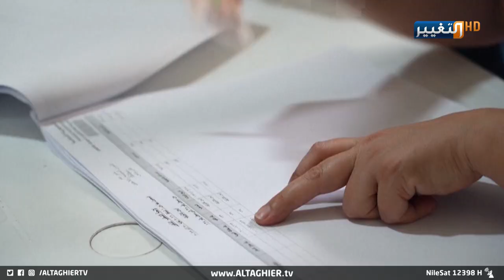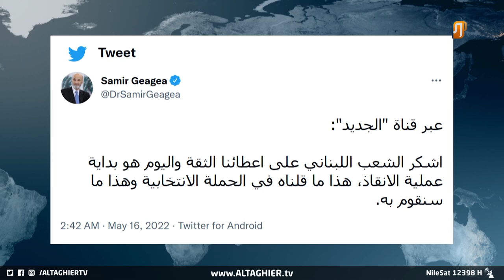العالم يترقب لبنان .. تحذيرات حرب أهلية و إليسا تهاجم السياسيين | تقرير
يترقب العالم العربي والغربي ما ستخرج به بيروت من مشروعها السياسي المنتظر منذ زمن طويل بعد إغلاق صناديق الاقتراع للانتخابات البرلمانية، ترقب بصيغة الحذر والمخاوف من نشوب حرب أهلية أو غياب بناء البيت السياسي نتيجة صراع الأحزاب في البلاد.

موقع قناة التغيير الفضائية الالكتروني